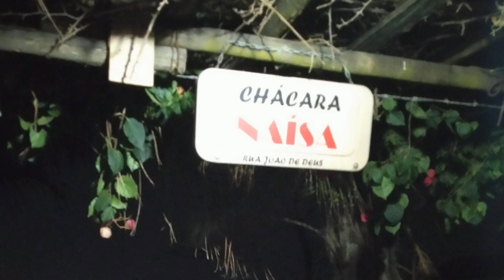meu sítio meu paraíso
Um lugar lindo,no interior de Minas Gerais, Brasil